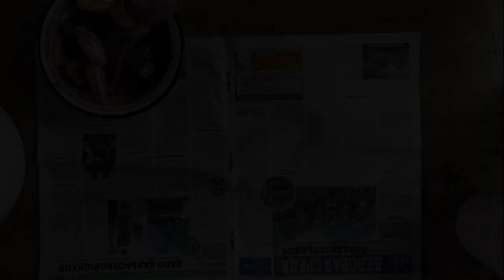Балык из Сазана. Пожалуй самый лучший рецепт!!!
Готовлю балык из Сазана только так! Этот рецепт родом из СССР и на мой взгляд самый вкусный!!!